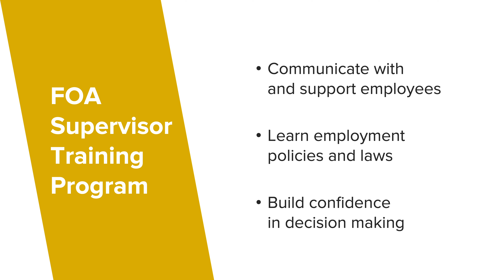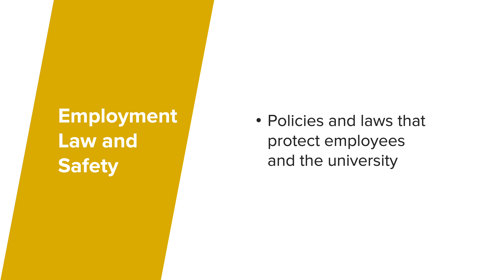FOA Supervisor Training Program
Introducing the FOA Supervisor Training program, with Vice Chancellor Kelly Ratliff. Supervisors play a vital role in meeting UC Davis goals, which is why the UC Davis Finance, Operations and Administration (FOA) division is investing in professional development as its leaders engage with employees and manage challenging situations.

This training program will help FOA supervisors:
- Communicate positively with and support their employees
- Become familiar with policies and laws that impact employment
- Build confidence that they’re making appropriate decisions when working with their teams

The FOA division includes 13 units that administer campus planning, facilities, safety, finance and resource management. FOA employees strive to make the university better every day by advancing sustainability, driving innovation, building community and exercising integrity in all that we do.